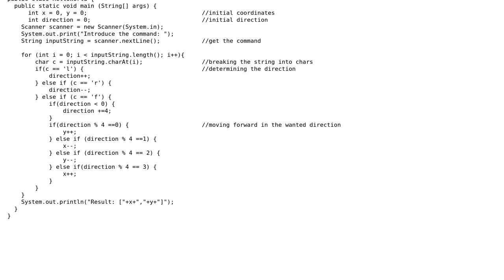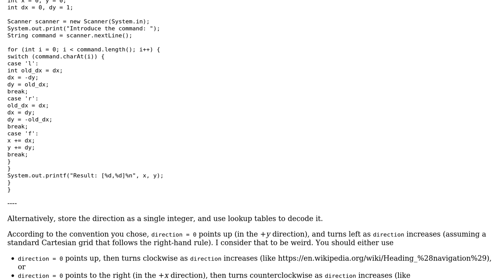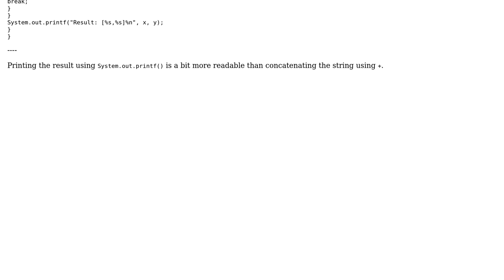Code Review: Agent that steps and turns on a grid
With thanks & praise to God, and with thanks to the many people who have made this project possible! | Content (except music & images) licensed under CC BY-SA | Music | Images & others | With thanks to user Leo Messi user 200_success and the Stack Exchange Network Trademarks are property of their respective owners. You are responsible for your own actions.